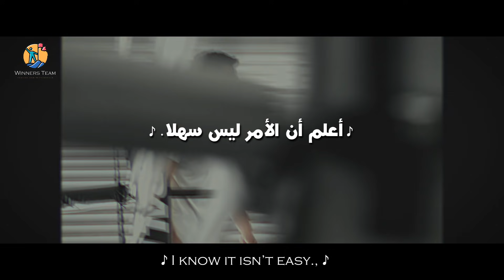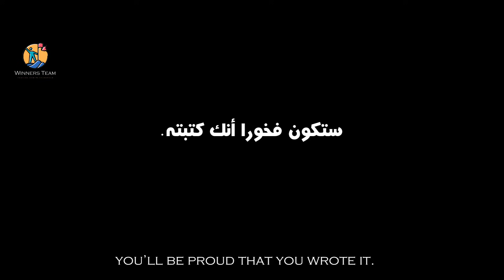لا تفقد تركيزك - أقوي اغنية تحفيزية "ستجبرك على التركيز!" | (FOCUS! (Music Video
✪  فيديو تحفيزي جديد من إنتاج وترجمة winnersTeam. نتمني ان ينال إعجابكم ومشاركته مع أصدقائكم.

"ركز على احتمالات النجاح وليس على احتمال الفشل"

بعض كلمات الأغنية:
فى الصباح الباكر
أنت فقط و الشمس
أعلم أنك قد سئمت
لكنك أبعد ماتكون عن الإنتهاء

أنت أكثر من أن تكون شخص انهزامى،
إرادتك هي سلاحك.
راهن بكل ما لديك
قدم أفضل ماعندك
✪ المتحدث :
Alpha